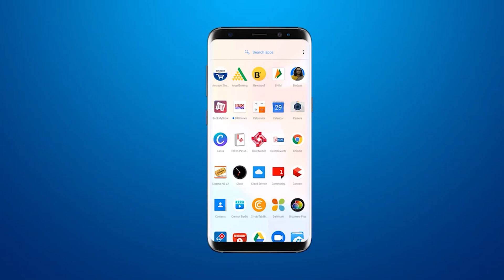स्वच्छ भारत अभियान की बड़ी बड़ी बातों के बिच VMC कचहरी के परिसर में ही दिखे कचरे के ढेर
Amidst the big talk of Swachh Bharat Abhiyan, heaps of garbage were seen in the premises of VMC court itself

BRG NEWS  App: